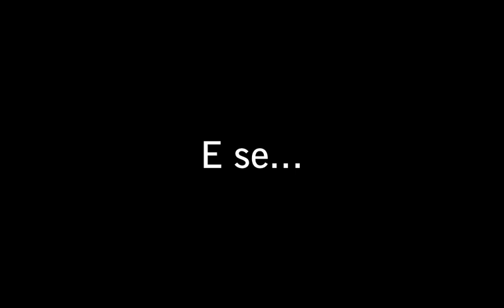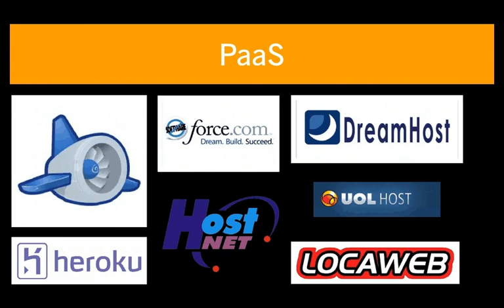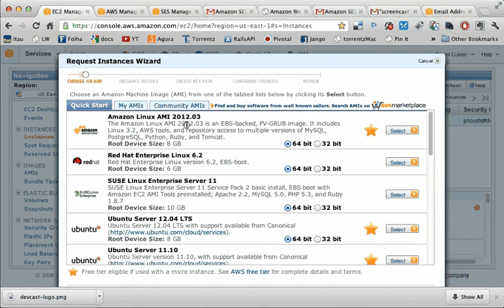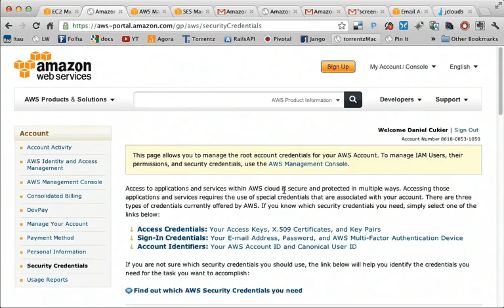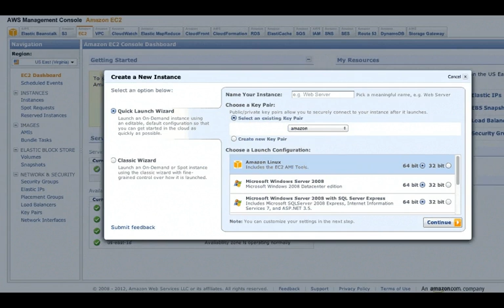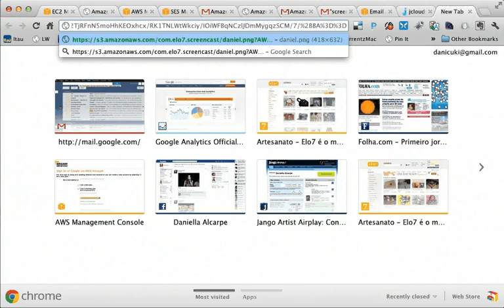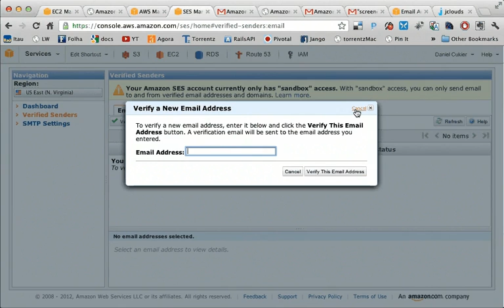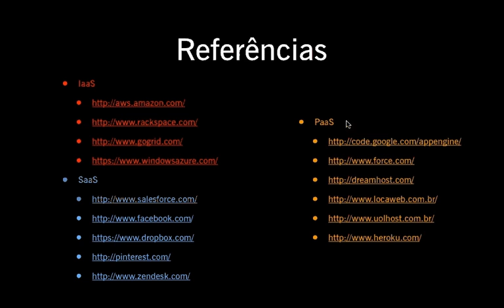Introdução a Cloud Computing - screencast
Já não é novidade, mas sempre se pode saber mais sobre uma das febres atuais quando se fala em tecnologia: a computação na nuvem. Uma apresentação das opções de mercado que melhor podem lhe atender.

1. Introdução aoCloud Computinge as soluções do Mercado Daniel Cukier @danicuki
8. Cloud: modelo para permitir acesso sob-demanda onipresente e conveniente viarede à um “pool” compartilhado derecursos computacionais configuráveis(i.e.: redes, servidores, armazenamento,aplicativos e serviços) que podem serrapidamente provisionados e lançadoscom o mínimo esforço de gestão ouinteração com o provedor de serviço - NIST
9. Imagine consumir cloud como você consome energia elétrica
10. Pay-per-use
12. Rede CPU GPU Storage RAM
13. Economia de escala
14. Elástico
16. SaaSPaaSIaaS
17. IaaSAWS RackspaceGoGrid Windows AzureLocaweb UOL Host
18. PaaS
19. SaaS
20. Amazon AWSEC2S3 SES Cloudfront (CDN)RDS etc, etc, etc
21. EC2
22. S3VídeosImagens Arquivos estáticos CSS, js, HTMLMúsica
23. S3VídeosImagens Arquivos estáticos750 Bilhões de objetosMúsica CSS, js, HTML
24. S3VídeosImagens Arquivos estáticos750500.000de objetosMúsica Bilhões req/s CSS, js, HTML
25. Click!
26. API = Cloud + Web ServicesIntegração Gerenciamento Automatização
27. Chef em código Infra-estrutura
28. API - Exemplos• Google Prediction• Picnik• Google Maps• Twitter• Amazon eCommerce• Facebook
30. Devs / Open SourceOpen Stack jcloudsEucalyptus Open CirrusOpenNebula etc, etc, etc
31. Cloud p s + artuSt
32. Virtual + Físico
37. 10 Cloud Startups para 2012 AppFog • Nebula• Bromium • Parse• Cloudability • ScaleExtreme• CloudSigma • SolidFire• Kaggle • Zillabyte
38. Enquanto isso, no Brasil... • Locaweb • UOL Host • Tecla • etc, etc, etc, etc
39. O futuro
40. Computação Paralela Programação funcional Erlang Scala Dados distribuídos Como criar algoritmos realmente paralelos?
41. Desafios para o “Futuro”• Automatização• Padronização• Cobrança• Vender lock-in / Compatibilidade• Escabalibidade automática baseada em QoS da aplicação• Como escalar para 10.000 ou 100.000 servidores?• SLA
42. Desafios para o “Futuro”• Segurança• Disponibilidade / GEO distribuição• Processadores com 200K Cores• Leis / regulamentação!• 8 Bilhões de Usuários• Facilidade e custo baixo
43. “Nuvens… Hoje tenho consciência do céu, pois há dias em que não o olho massinto, vivendo na cidade e não na natureza que a inclui. Nuvens… São elas hojea principal realidade, e preocupam-me como se o velar do céu fosse um dosgrandes perigos de meu destino. Nuvens… Passam da barra para o Castelo, deOcidente para Oriente, num tumulto disperso e despido, branco às vezes, se vãoesfarrapadas na vanguarda de não sei o quê; meio-negro outras, se, mais lentas,tardam em ser varridas pelo vento audível; negras de um branco sujo, se, como sequisessem ficar, enegrecem mais da vinda que da sombra o que as ruas abrem defalso espaço entre as linhas fechadoras da casaria” Fernando Pessoa
44. Referências• IaaS • • PaaS • SaaS •